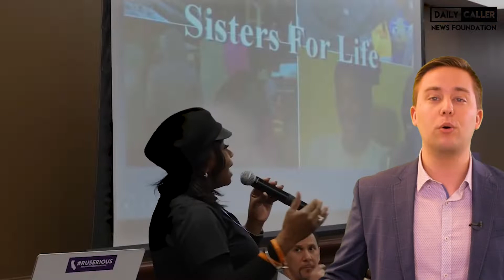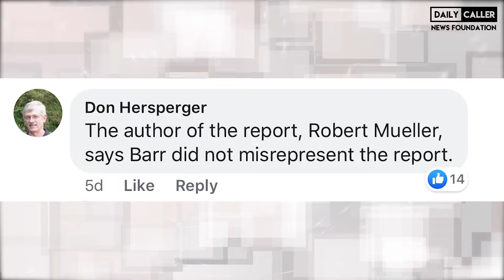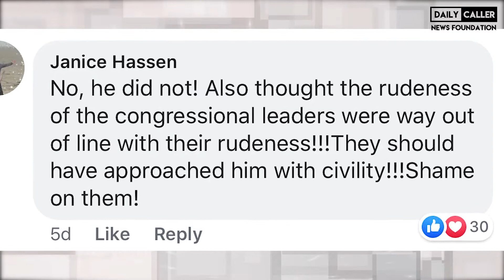Does Protesting Planned Parenthood Make You a Racist?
Planned Parenthood founder Margaret Sanger’s "Negro Project" targeted black communities for abortion and birth control not because they were black but because they were poor.  Now Brian Sims says protesting planned parenthood makes you a racist.